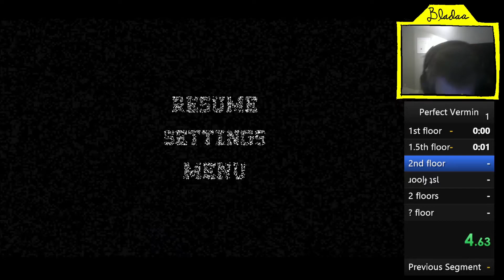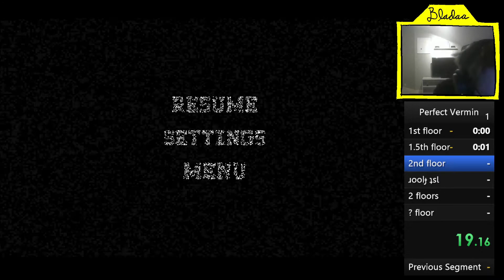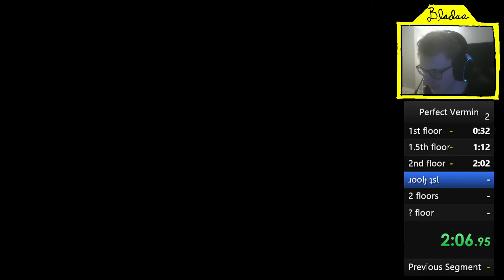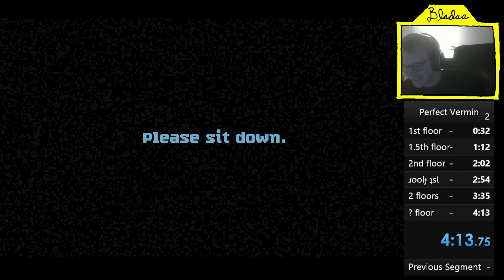I Tried Speedrunning This Weird Indie Game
I watched my friends compete to speedrun this game and I wanted to try it. It went a little too well

Full stream (only 9 minutes long)

0:00 setting up stream and livesplit
1:11 The Run
5:29 Run End